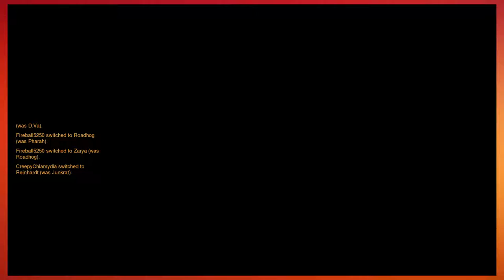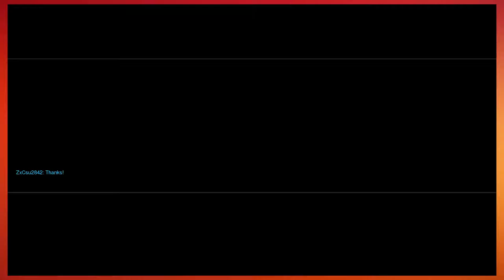Overwatch |Part 2| Josh's rival!!!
HEROES NEVER DIE!!! Well, except for us... we die a lot.

We also stream on Twitch!